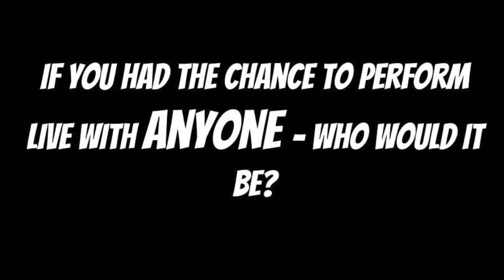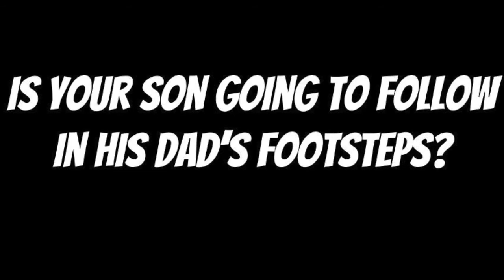GROOVE SESSIONS interviews Blak Twang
Ahead of his performance at Groove Sessions in Bristol on 24th April 2015, Blak Twang a.k.a Tony Rotton shares his views on hip-hop, 90s South East London and the finest hip-hop producers of all time in this exclusive interview conducted by Groove Sessions.